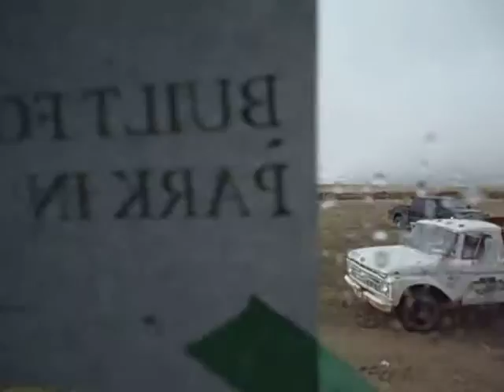Modular Home Construction Walk Through (Interior)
Brand New 2012 KIT STONEBRIDGE Model 5501 Modular
30x64 on Full Basement
Over 3,500 Sqft